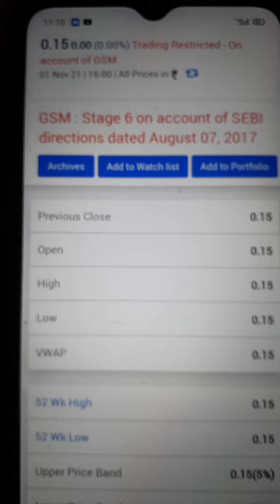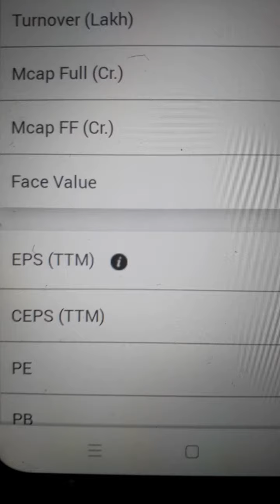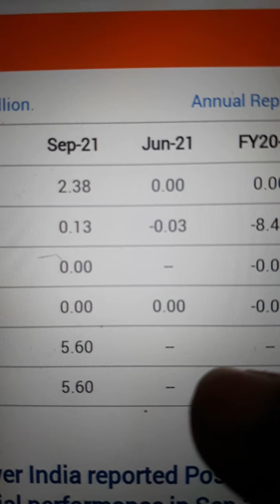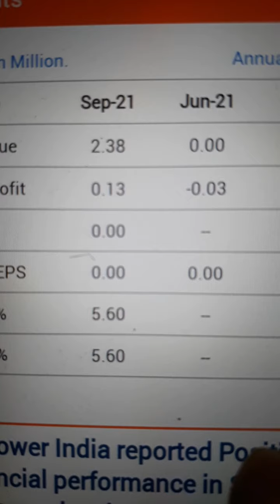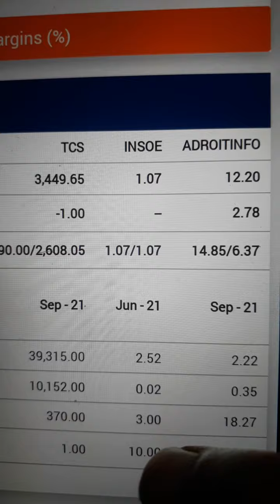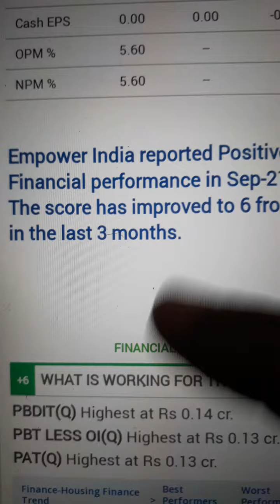22 November 15 पैसा का Penny शेयर आपको करोड़ पति बना सकता है।mba_vk_singh